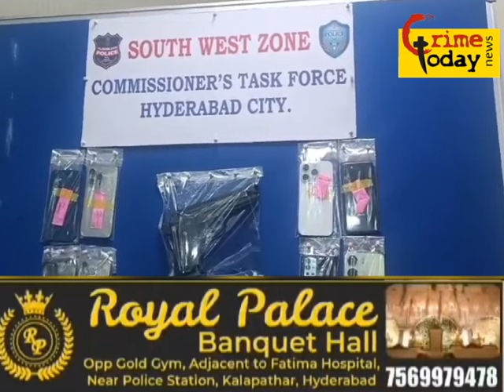gudimalkapur police ne robbery gang ko kiya giraftar